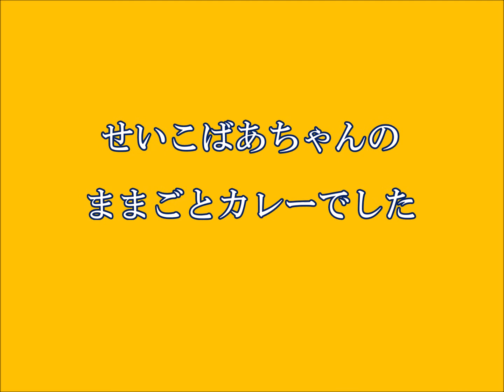じゃがいものサブジ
きりん屋せいこばあちゃんの
いつでも飽きないカンタンじゃがいものサブジです